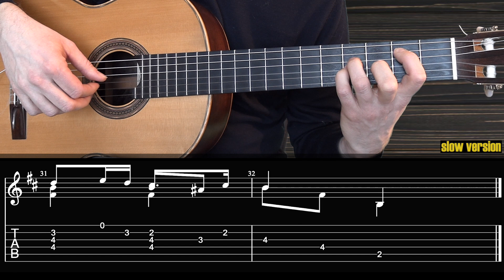Etude Op. 31 No.4. F.Sor. Lesson + TAB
Perhaps one of Fernando Sor's saddest pieces? Guitar Tutorial with Tabs / Sheet.

00:00 - Playing Through
02:06 - Slow Version